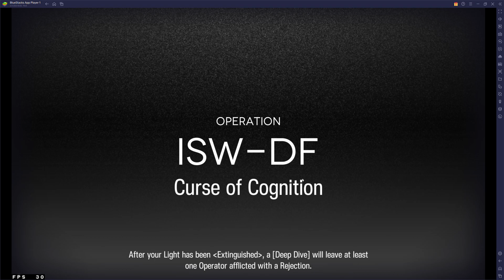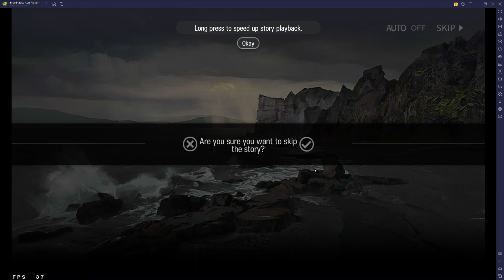IS-3 Jellyfish boss: 2 Specialist Clear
I wanted to do a specialist only clear but the game only gave me 2 specialist recruitment cards :(